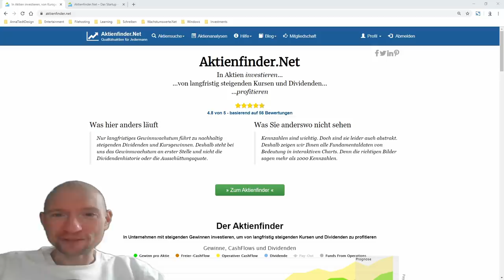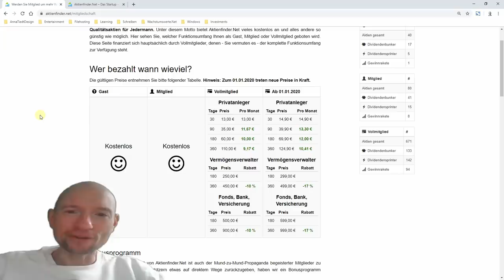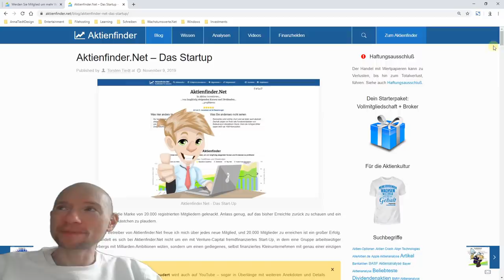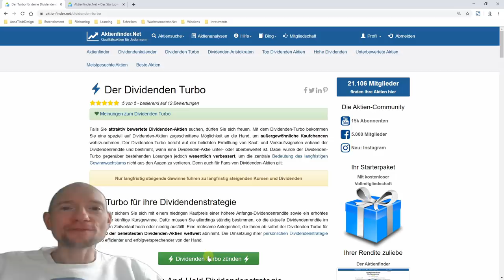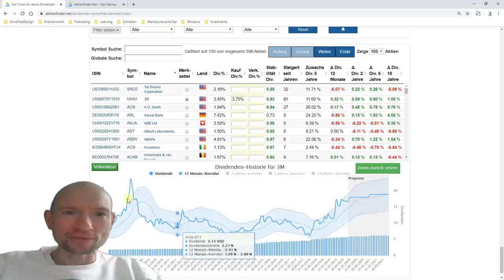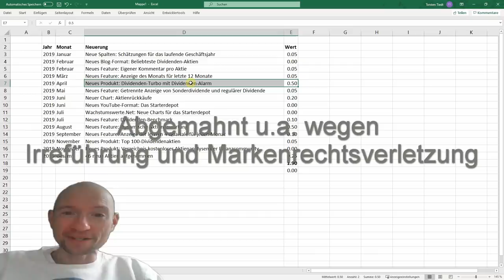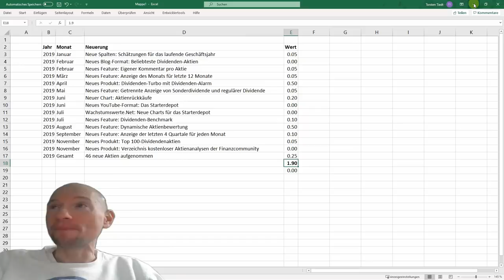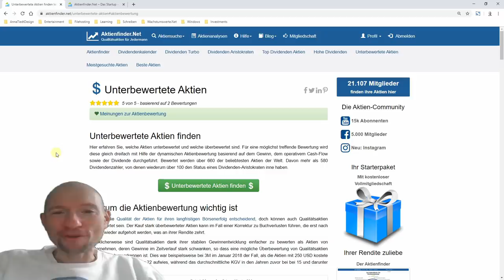Der Ankereffekt - Dein Feind in vielen Lebenslagen (Aktien & Co)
In Aktien investieren, von langfristig steigenden Kursen profitieren. Viele Aktionäre tun sich dabei schwer. Unter anderem Schuld daran ist der Ankereffekt. Gedacht als hilfreiches Geschenk der Evolution, steht uns der Ankereffekt gleich mehrfach bei unseren Investments im Weg. Doch damit nicht genug. Als Betreiber des Aktienfinders leide ich sogar doppelt unter dem Ankereffekt. Wie du mit dem Ankereffekt umgehen kannst und warum ich so ein armer Kerl bin, verrate ich dir in diesem Video.